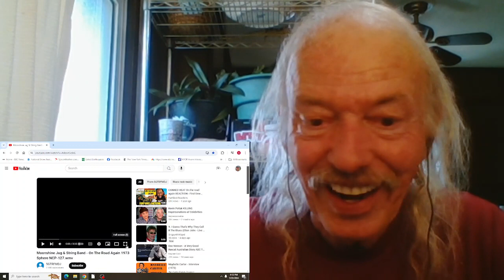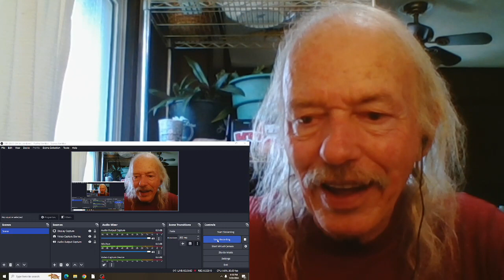Moonshine Jug & String Band(Angels) On The Road Again REACTION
1973 single